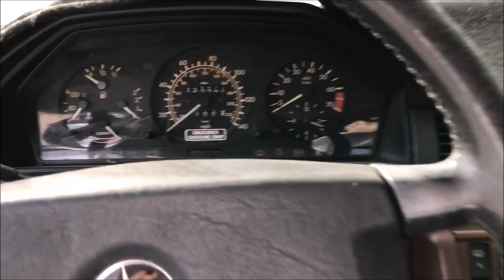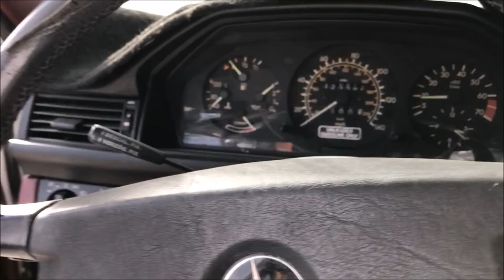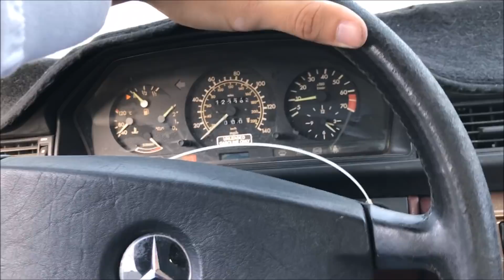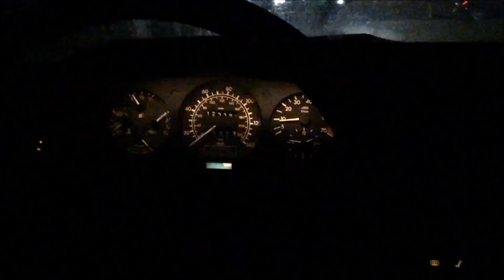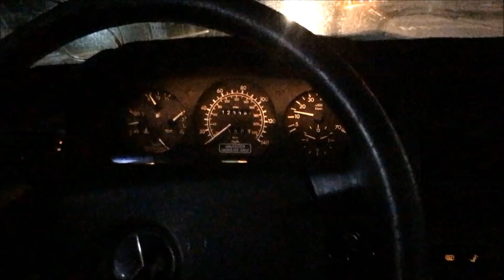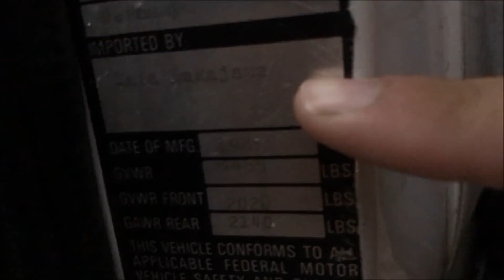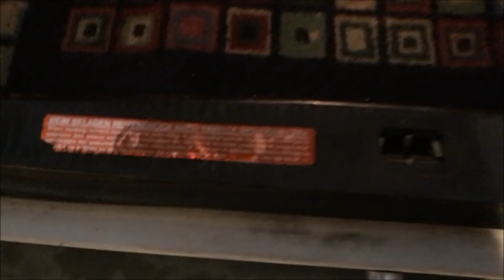I Won A Grey Market Mercedes W124 At Copart For $250